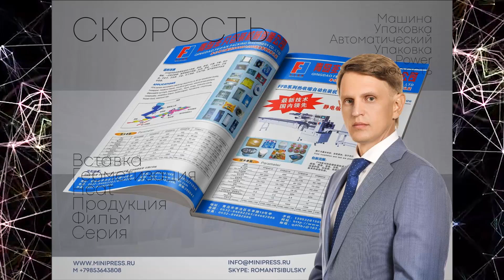Гранулятор фармацевтического порошка, капсулятор масел Minipress.ru